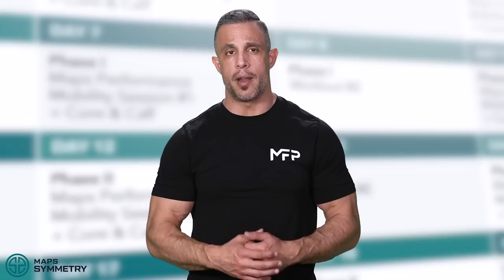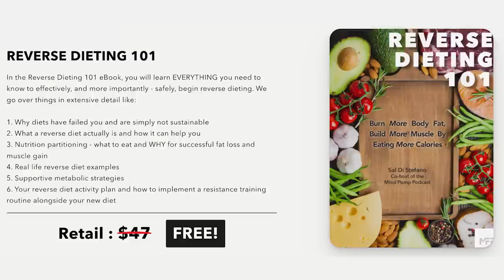The Secret to an ATTRACTIVE & FUNCTIONAL Body - 1790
00:00 MAPS Symmetry Giveaway
03:43 The universal attraction to symmetry.
06:55 Different examples in sports where symmetry is very telling.
12:26 The first moment the guys visibly experienced an imbalance in their bodies.
15:53 What you train you make stronger.
19:35 The biggest lagging parts in the competitive and general population.

The Steps to an Attractive & Functional Body.
21:11 1 – Eat to build.
24:30 2 – Utilize isometrics.
32:44 3 – Incorporate unilateral training.
44:03 4 – Go back to bilateral training.
46:55 5 – Repeat the cycle.
47:21 Introducing MAPS Symmetry!

NEW PROGRAM LAUNCH SPECIAL PROMOTION: Get MAPS Symmetry + 2 free eBooks for $97!!

Mind Pump 1027: 3 Steps To Speed Up Your Metabolism